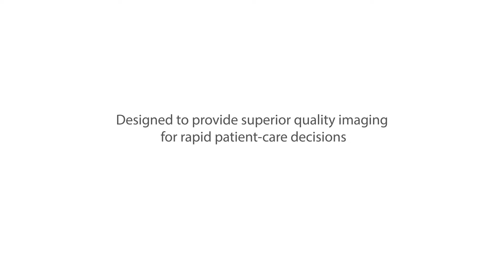TE7 POC Ultrasound System - Dedicated Solution for Pioneer of care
Mindray keeps innovating to deliver high-performance ultrasound systems in point-of-care settings. TE7 is a system capable of rapid bedside patient assessment. Designed to provide superior quality imaging, the TE7 combines an intuitive user interface, simplified workflow, innovative ergonomic design, and focused exam presets perfectly together with a gesture-enabled touch screen. It is designated to be the ideal partner in point-of-care ultrasound applications.

For any support, please contact Mindray India using the below information:
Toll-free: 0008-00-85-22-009